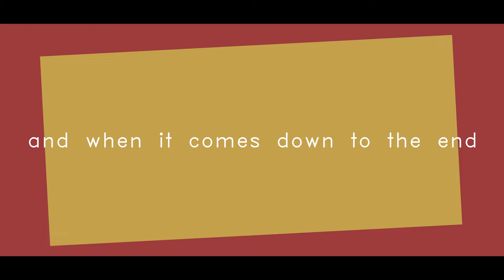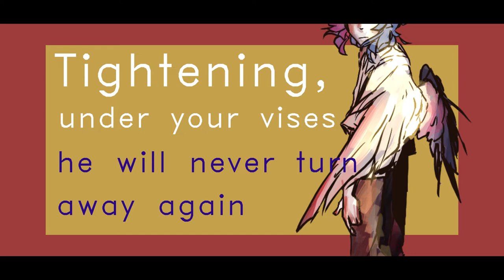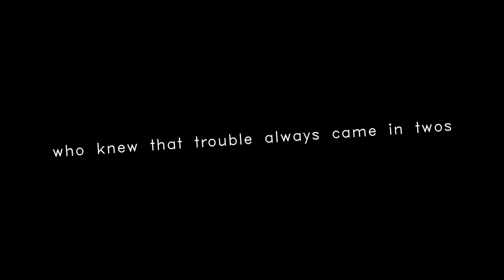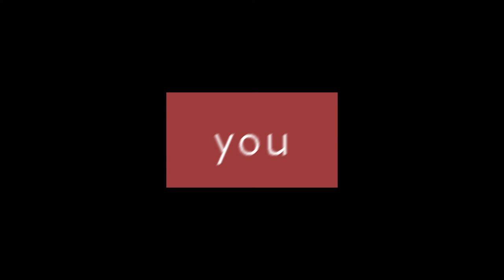Divine Daughter // Luo Tianyi (Vocaloid Original)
the daring girl and her trusty snake-man sidekick

edit: thanks for 1k views :)
i had to rerender this this THREE TIMES because it kept screwing up. it was supposed to have some particle effects but it didnt render that either and i was too lazy to re render it . oh well

i worked like two days straight on the pv and honestly im a bit terrified at how much time i spent sat on my computer but shh do not tell anyone

ive wanted to write a song using luo tianyi's japanese bank for awhile, so here it is !! please enjoy

If you would like to submit subtitles for my songs, please use this link!

vpr/tuning/music : tart (me)